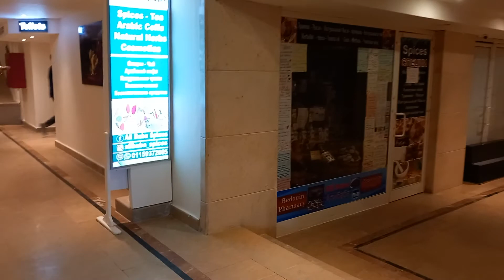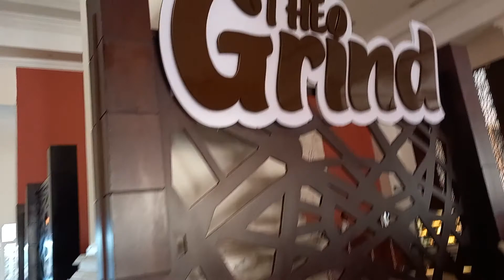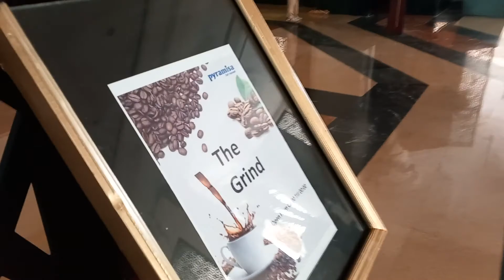Egypt, Red Sea, Hurghada, Sahl Hasheesh, Pyramisa Hotel